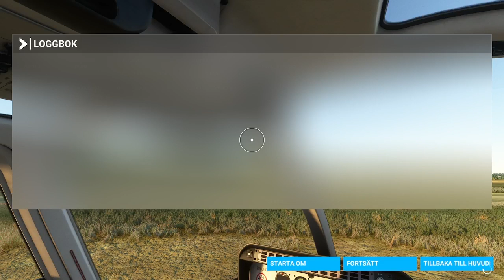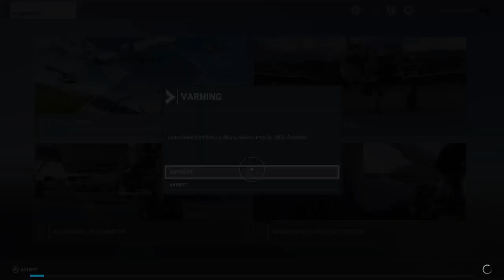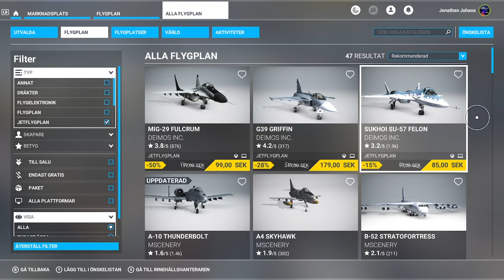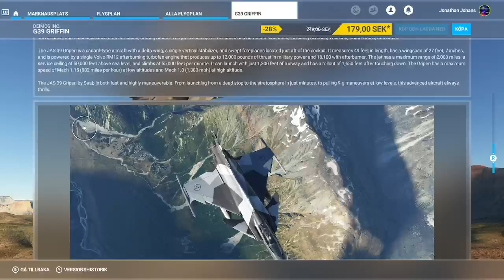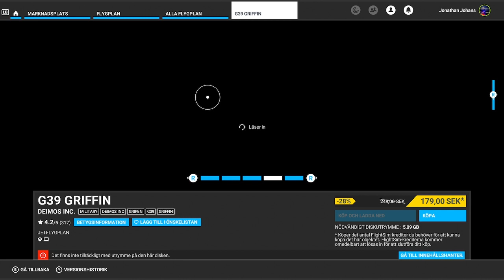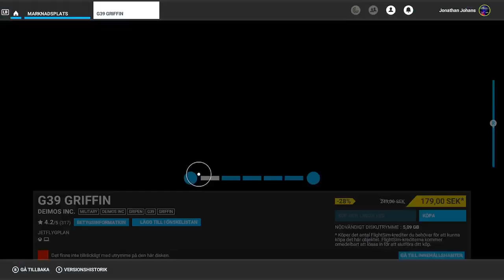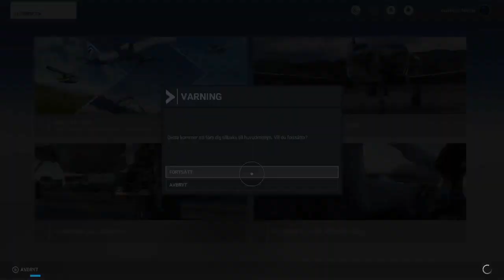Kör lite helikopter och jet plan i Microsoft flight simulator